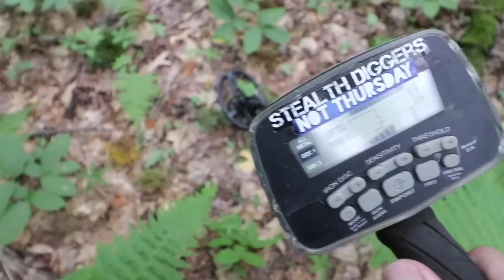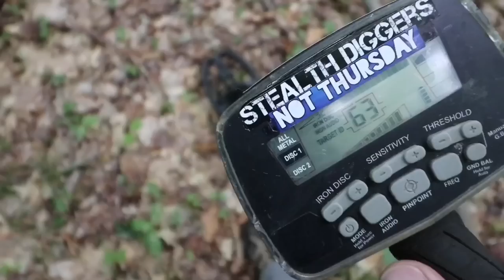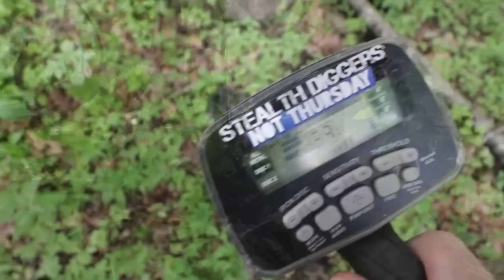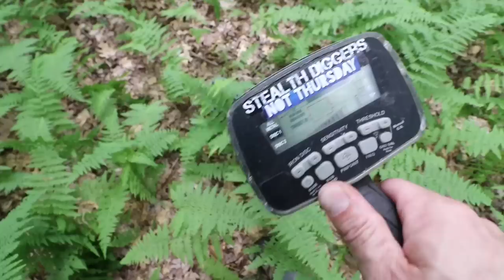Climbing to the mountain tops to find & go metal detecting old NH cellars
Way out there in the mountains I found these old cellar holes from abandoned colonial homes.
 I went metal detecting to see what I could find for locations going back to the 1700s and climbed my way up and up till I found them. With my Garrett ATGOLD metal detector I swung around the old foundations to dig up from the ground old buttons and relics. A thimble that was dropped by a woman over 200 years ago, a jews harp that has not rang out with music since the 1800s. Amazing to think these sites that we explore and metal detect where once the happy and busy homesites of early American settlers.

Stealth Diggers Not Thursday Store - Clothing, tools & more

Climbing to the mountain tops to find & metal detect old NH cellars
Not Thursday hiking exploring history metal detecting New Hampshire VlOG